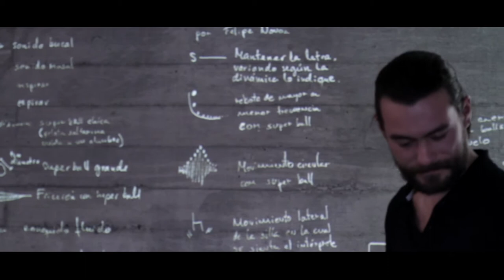HOMOSONORUM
HOMOSONORUM - Rupestrian Music Workshop⋰Music Composition

Available languages: Spanish, English, Russian.

Rupestrian music is a genre linked to the predominance of graphic aspects in musical texts, according independent artistic value to the generated visual segment of the score. The aim is to simplify the language used by 'new music' and expand the scope of accessibility for the creation and interpretation of works with these characteristics.

All material was filmed by Voltage Comunicaciones in September 2014, Valparaiso.

HOMOSONORUM - Taller de Música Rupestre⋱Composición Musical

Lenguas disponibles: Español, Inglés, Ruso.

La música rupestre es un género vinculado a la predominancia de aspectos gráficos en textos musicales, otorgando valor propio a la formación visual generada dentro de la partitura musical, con el fin de simplificar el lenguaje usado por la 'música nueva' y así ampliar el rango humano de accesibilidad a la confección e interpretación de obras con semejantes características.

Registro Audiovisual por Voltage Comunicaciones en Septiembre del 2014, Valparaiso.